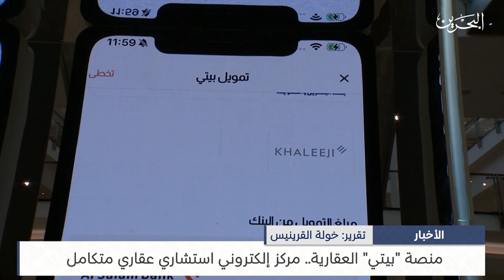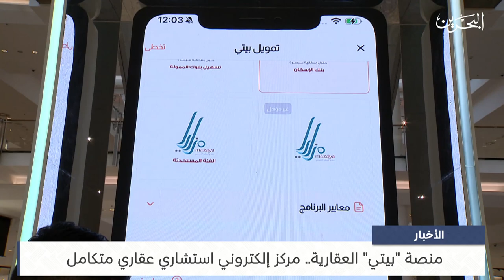البحرين مركز الأخبار : منصة بيتي العقارية مركز إلكتروني استشاري عقاري متكامل